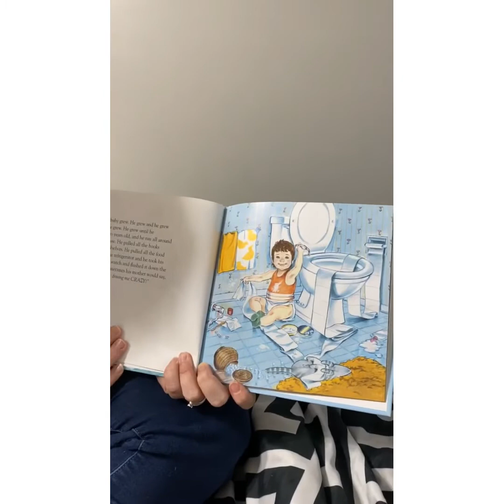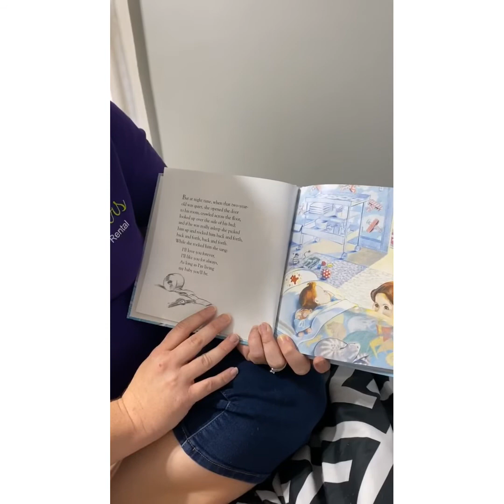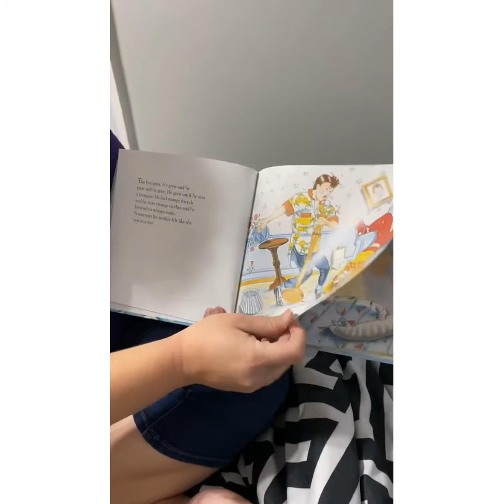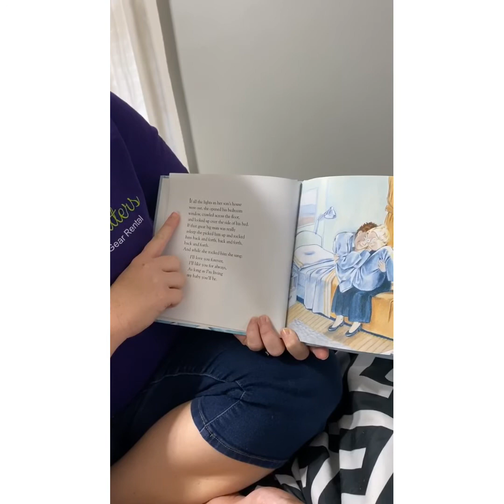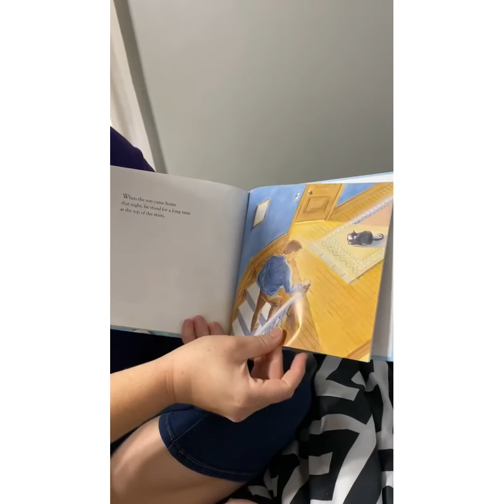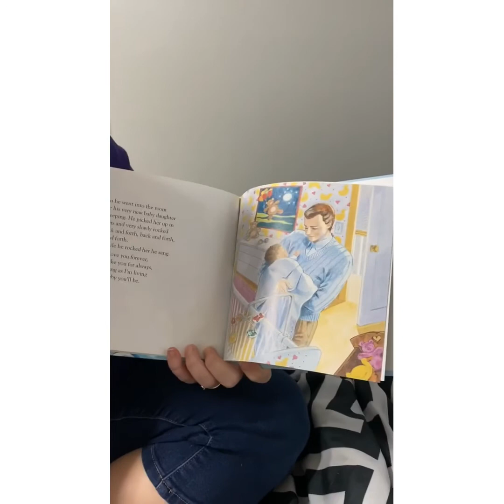Love You Forever | NIAW | Tootles Event Sitters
This week we are introducing you to our story time series.

As National Infertility Awareness Week kicks off tomorrow (April 19-25), we want to share “Love You Forever”.

Although the actual book doesn’t seem like a story fit for NIAW, once you know the original story... you’ll understand why it’s the best book to share.

We invite you to listen as Janice (Our Lead Event Sitter) reads “Love You Forever”.

You can read more about the book & why we are supporting NIAW on our blog tomorrow (April 19, 2020)